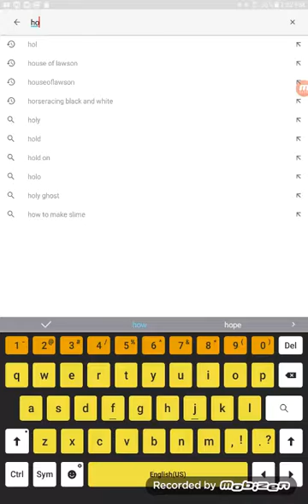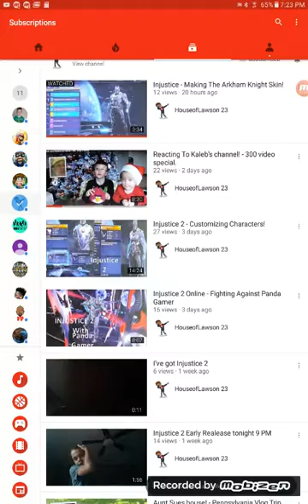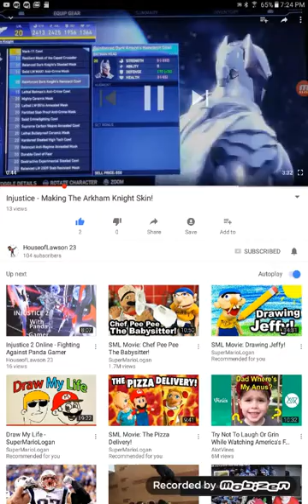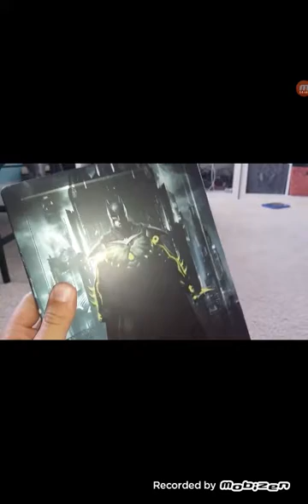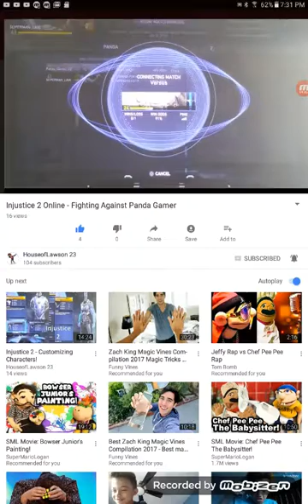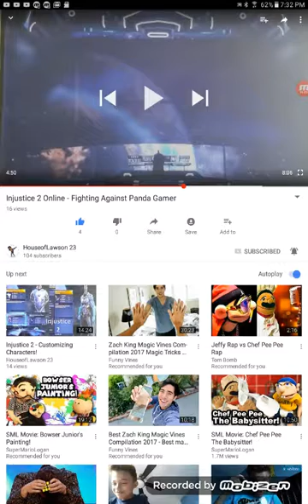Reacting to House of Lawson 23